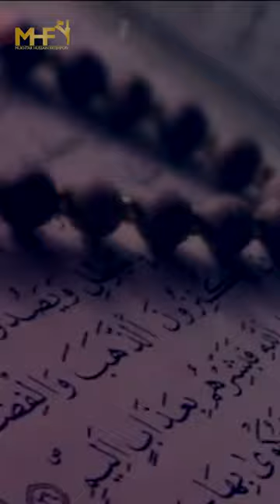Jo Haq E Sana Hai | Mukhtar Hussain Fatehpuri